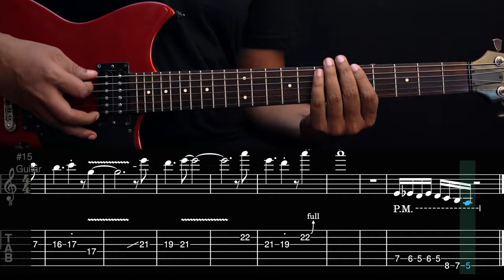Bigg Boss Tamil Guitar tab | Kamal Hasan